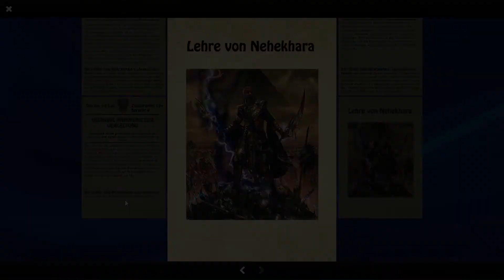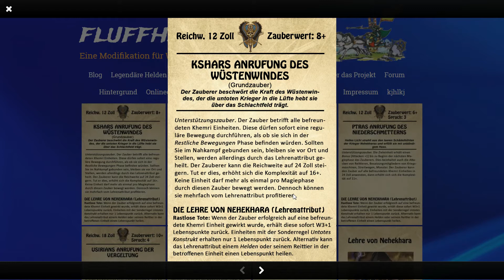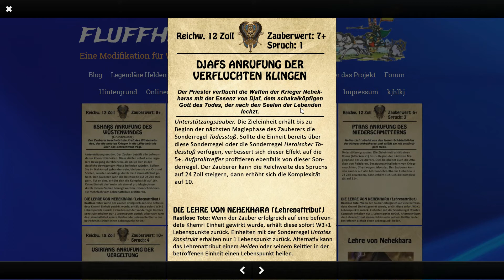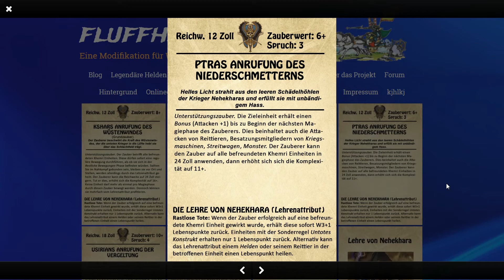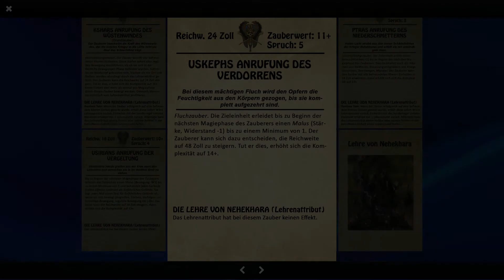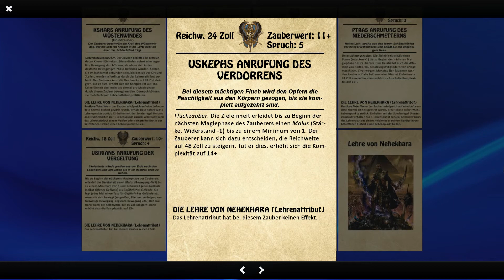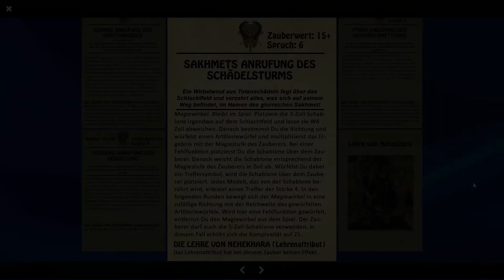Die Magie der Gruft Könige - Total War Warhammer 2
Total War Warhammer 2 ist da! Das neuste online battle mit intressantem Gameplay neuem Build und Taktik seht ihr einstweilen hier! Guide oder Tutorial für ranked oder ladder Schlachten gibts hier erstmal keins eher Diskussionen. VIEL SPAß!